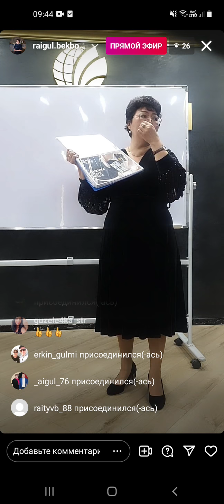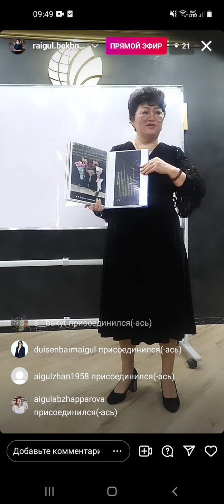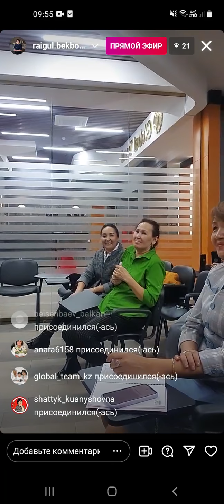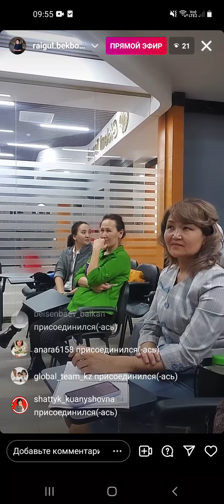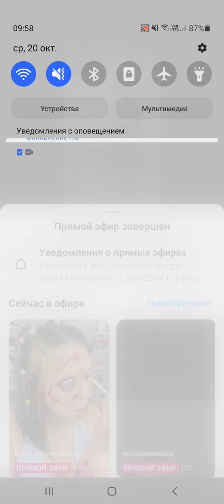Обучение от компании Глобал Тренд, 20.10.21.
Систематически проводят обучение Лидеры компании.
Глобал Тренд Компани. Посылки оформляются через региональных представителей.
Поэтому для оформления заказа на продукцию лучше обращаться непосредственно ко мне.
Продукция компании Глобал Тренд - это новейшие передовые технологии ученых 9 стран,бывшего Советского союза.
Нанобальзамы:
Perfecto Lux ,Vitaliti Lux,Smart Lux.
Спрей-концентрат- Pavlov Spring, при онкологии пьют ImmunoLux...
Наши любимые зубные пасты на основе Павлов Спринг.
Вышел новый продукт-это спреи Wellness Lux, Energy Lux, сублингвального применения,под язык.
Вся продукция имеет в своем составе 189 растительных компонентов, водорастворимый коэнзим Q10.100% натуральный состав,для питания клеток.
Принимайте и пейте продукцию на здоровье всей семьёй и живите полной жизнью.                                                                      Если хотите стать дистрибьютором компании,то есть партнёрская программа.
Вы находитесь в поиске реализации или новых возможностей? Обзор здесь:
кстати этот сайт - воронка от компании даётся для работы безплатно!

*Полный пакет документов, подтверждающие качество и состав нашей продукции Global Trend Company и Spa Sky* *(Действующие, не старые)*
Сертификаты.
Паспорта безопасности .
Акты испытаний.
Декларация соответствия.
Протоколы испытания  и т.д.
Документы на русском и на английском.
Всем Здоровья и Любви!